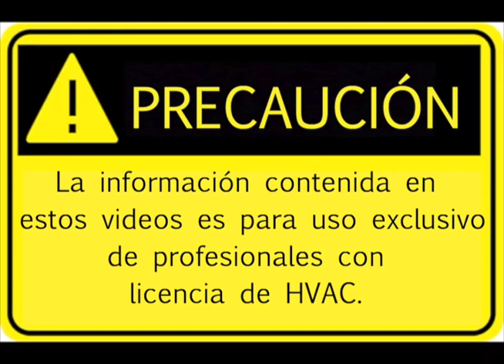#3 Información del cableado de interconexión